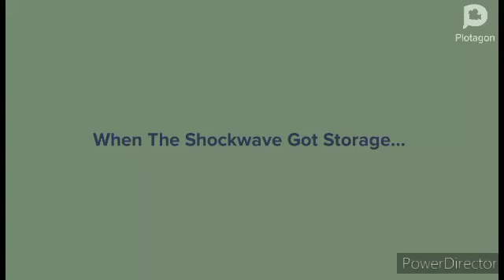Shockwave Slap The Milkshake Killed Washington/Grounded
Lesson: Shockwave has you slap the milkshake says Washington a a a a a a a a a a a a a a a a a a a a a a a a a a a a a a a a a you are now kicked out the street corner